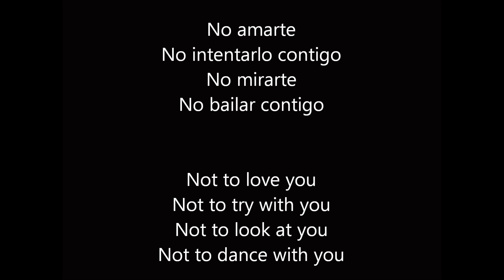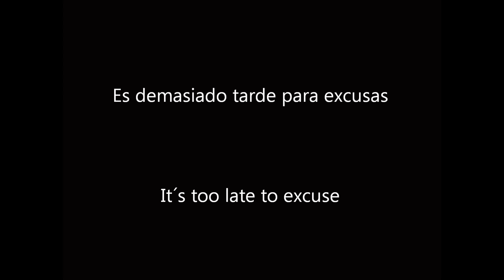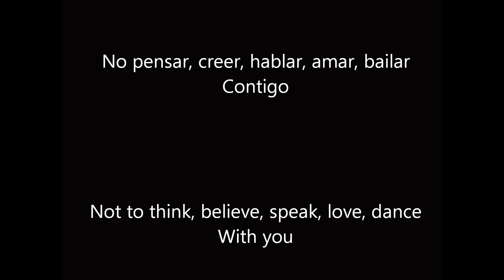Christopher S - Excuse Subtitulada en ingles y español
Esta canción NO me pertenece. Es propiedad de Christopher S y su discográfica. Las imágenes son públicas y fueron sacadas de Internet.
Pongan la calidad en HD. Pueden dejar en los comentarios canciones para que suba subtituladas :)